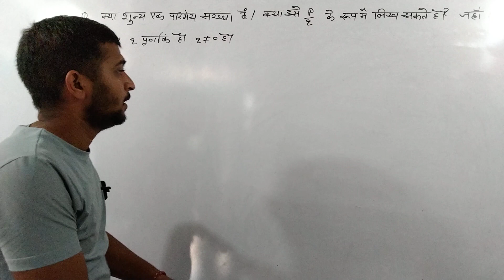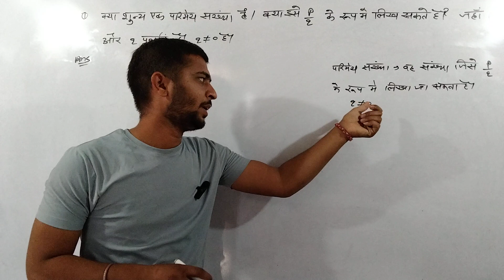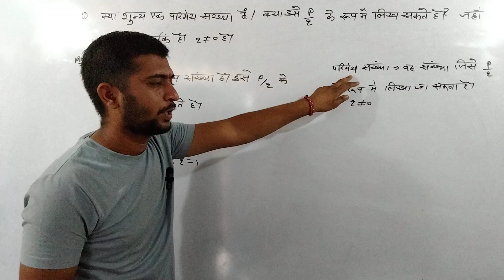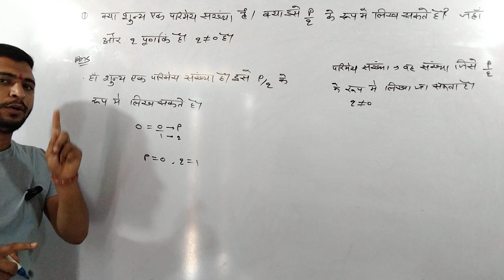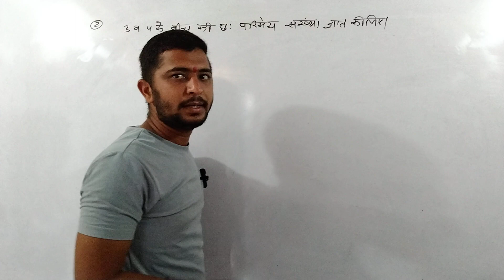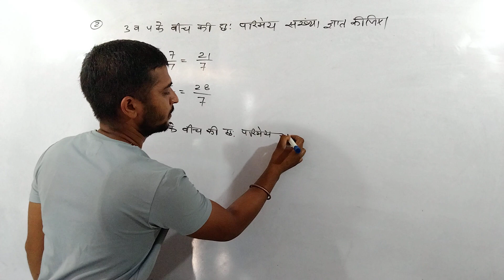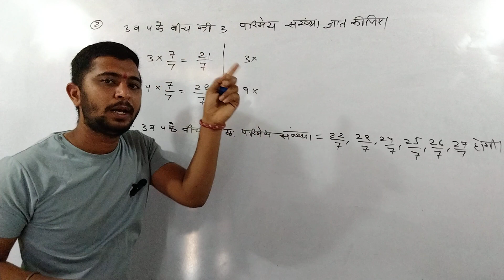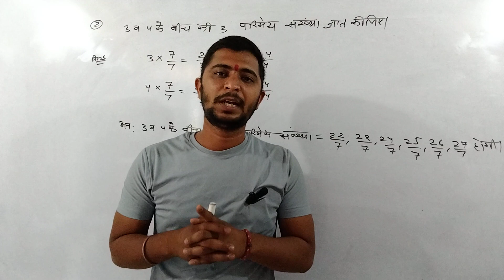Class 9th - Math's - Ex. - 1.1 , Q.1 Q.2 l NEW NCERT l RBSE l SRJMATHEMATICS l SRJ SIR BHILWARA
Class 9th - Math's - Ex. - 1.1 , Q.1 Q.2 l NEW NCERT l RBSE l SRJMATHEMATICS l SRJ SIR BHILWARAClass 10th - Math's - Ex. - 1.1 , Q.3 l NEW NCERT l RBSE l SRJMATHEMATICS l SRJ SIR BHILWARA l
Complete solution Chapter 1.1
Class10th - Math's - Ex. - 1.1,Q.3 l प्रश्नावली 1.1, प्रशन 3 का हल SRJMATHEMATICS l SRJ SIR BHILWARA
Class 10th - Math's - Ex. - 1.1 , Q.2l NEW NCERT l RBSE l SRJMATHEMATICS l SRJ SIR BHILWARA l
ha for ssc exam l achachho l mathematics for class9th class 10th
bstc 2024 l ALP l SRJMATHEMATICS l
Class 10th - Math's - Ex. - 1.1 , Q.1 l NEW NCERT l RBSE l SRJMATHEMATICS l SRJ SIR BHILWARA l
कक्षा 9th रिवीजन के महत्वपूर्ण प्रशन परीक्षा 2024 वार्षिक परिक्षा Class 9 Maths | Complete Maths Syllabus in One Day - All Important Questions | MCQs + Subjective 🔥
competition exam 2024 , all exercise in hindi math's , yearly exam 2024
कक्षा 9th रिवीजन के महत्वपूर्ण प्रशन परीक्षा 2024 वार्षिक परिक्षा l Most important questions ये सवाल बना देंगे 9th का टॉपर
Math trick class
गणित के महत्वपूर्ण प्रशन
top most important questions 2024
srj mathematics ch
viral class
physics most important mock classes
exam main pass hone ka trick
class 9th chapter 2 bahupad 2.1
CCE paper math's solutions exam 2024
cuet math's exam 2024
number system up police
cuet domain exam 2024, Miss u bro, Indian army most popular top 5 , proove root 2 l root 3 l root 5  irrational
my school night routine 2024, mp police girls height measurement